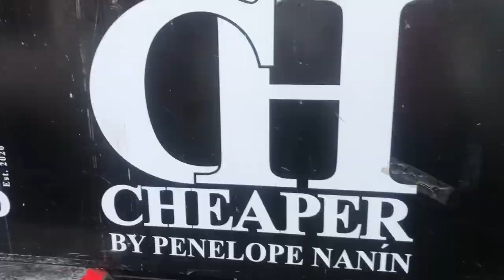Patronales de El Nance 2022, San Pedro del Espino.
8 de Diciembre. Patronales de El Nance en San Pedro del Espino. Penelope Nanin y Los Diamantes Negros.